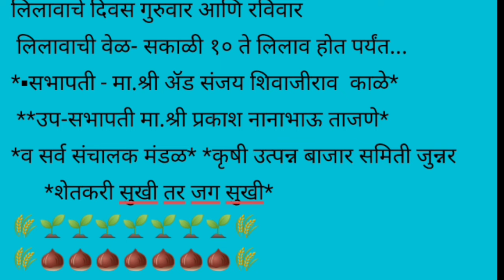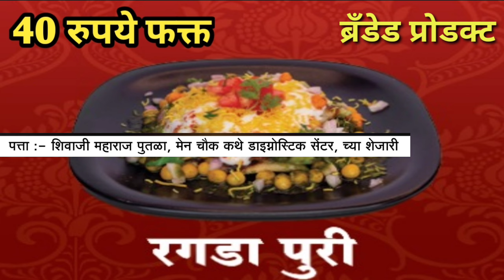Live कांदा मार्केट ओतुर पहा काय भाव दि. 14/01/2024